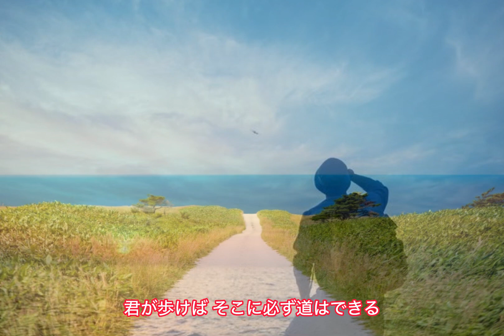標なき旅- 永井龍雲 / 歌詞入り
若い頃を思い出します。
先が見えなくて、不安でいっぱいでしたが、沢山のつらいこと、楽しいことを体験し、少しずつ成長したような気がします。